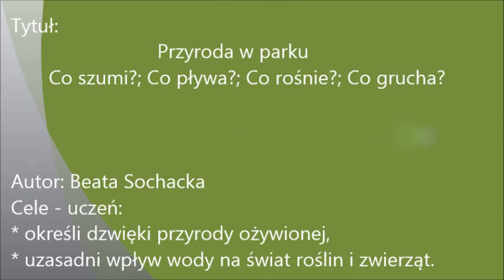Przyroda w parku Co szumi Co pływa